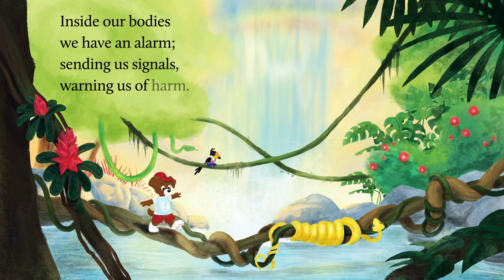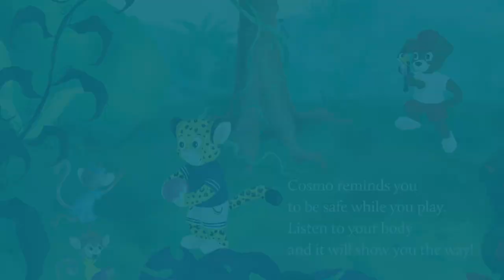Cosmo Trusts His Instincts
The Cosmo Trusts His Instincts video read-along storybook teaches children to trust the feelings inside their body – their instincts – that warn them of danger.

To order the Cosmo Trusts His Instincts storybook for your classroom,

The Canadian Centre for Child Protection (C3P) is a national charity dedicated to the personal safety of all children. The organization’s goal is to reduce the sexual abuse and exploitation of children through programs, services, and resources for Canadian families, educators, child serving organizations, law enforcement, and other parties. C3P also operates Cybertip.ca, Canada’s national tipline to report child sexual abuse and exploitation on the internet, and Project Arachnid, a web platform designed to detect known images of CSAM on the clear and dark web and issue removal notices to industry.